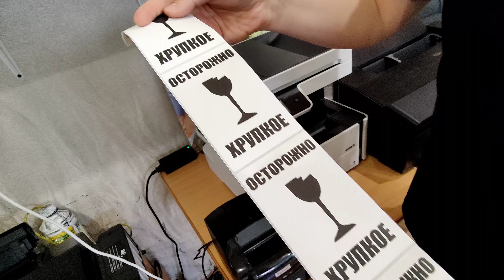Отзыв о термопринтере этикеток Xprinter XP-365B